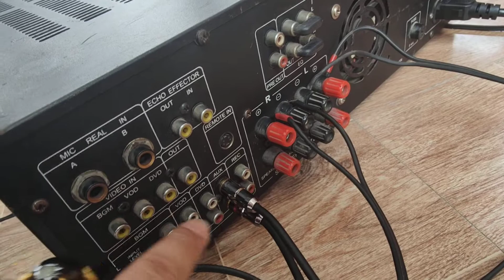LOA PRODIO KARAOKE GIÁ 3.900 LH 0822281999